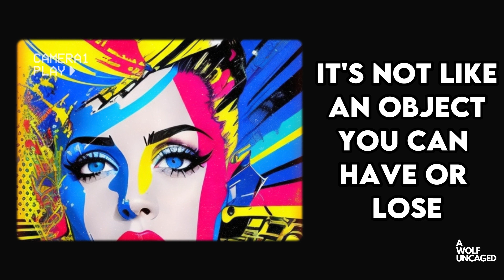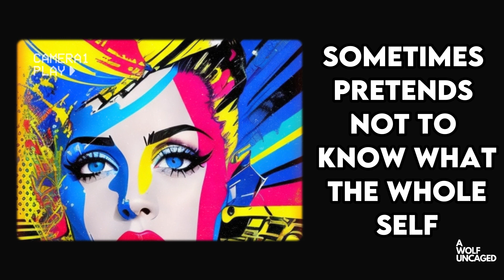(Seth Speaks) Soul vs. Ego: Unraveling the Truth About Your Inner Identity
In this thought-provoking Seth Material, we delve into the true nature of the soul or entity. Discover why Seth Speaks on why it's not just something you possess but what you are at your core. Join me as I explore the dynamic, ever-changing essence of the soul and its profound connection to our inner selves according to the Seth Material. We use the term "entity" to shed light on misconceptions, keeping the discussion open and inclusive. Unravel the mysteries of your soul's existence in various dimensions, where growth and fulfillment go beyond traditional concepts of time and space. Prepare to challenge your beliefs and gain a deeper understanding of your own limitless potential.

Jane Roberts, Seth Speaks, The Nature of Personal Reality